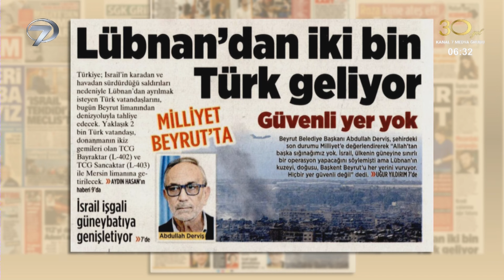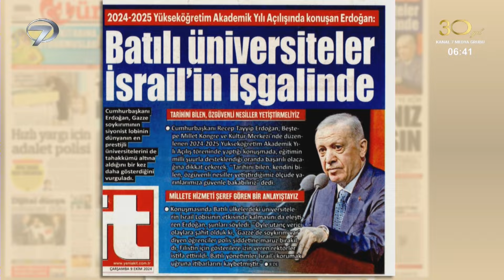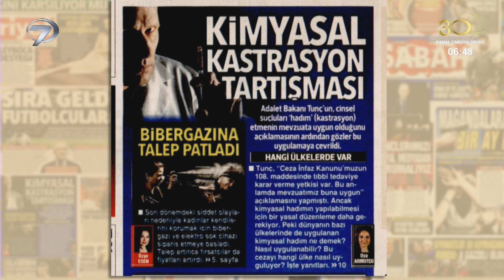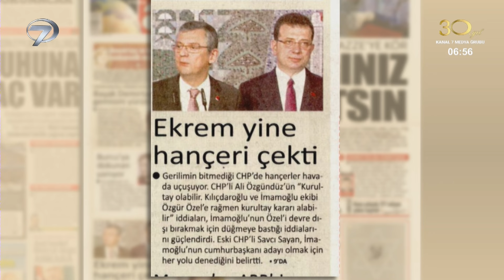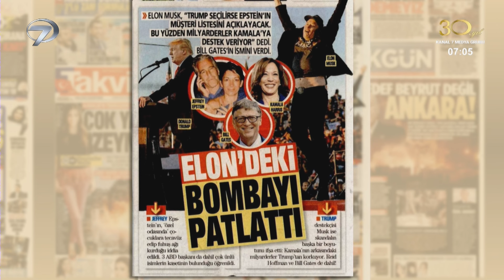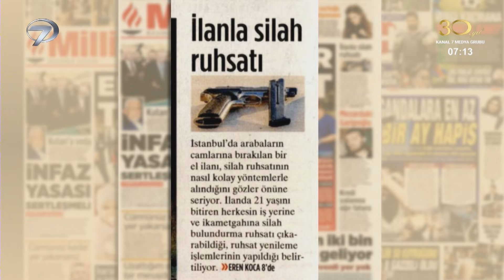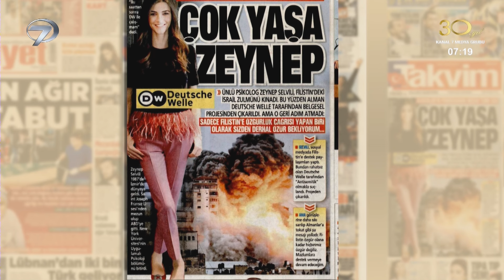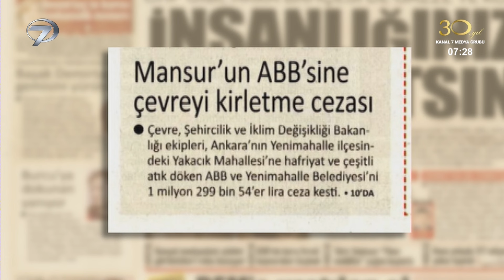Kanal 7'de Sabah | 9 Ekim 2024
Türkiye ve dünyaya dair olup bitenleri doğru ve tarafsız habercilik anlayışıyla ekranlara taşıyan Kanal 7'de Sabah, gündemi yakından takip ederek güne damgasını vuran olaylara ayrıntılı bir şekilde yer veriyor.

Esra Ketenci'nin sunumuyla ekranlara gelen Kanal7'de Sabah, siyaset kulislerinde yaşanan sıcak gelişmeleri, Türkiye ve dünyanın gündemine oturan haberleri, yaşanan toplumsal olayları en doğru şekilde izleyicisine aktarıyor.